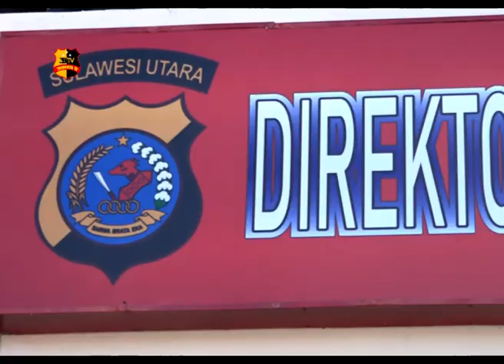POLISI GAGALKAN PENYELUNDUPAN NARKOBA DENGAN MODEM WIFI